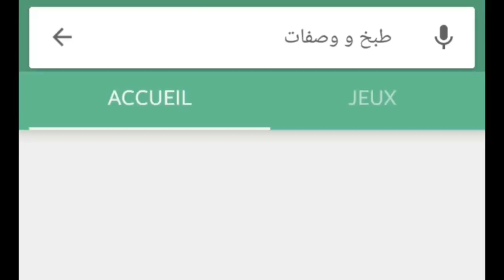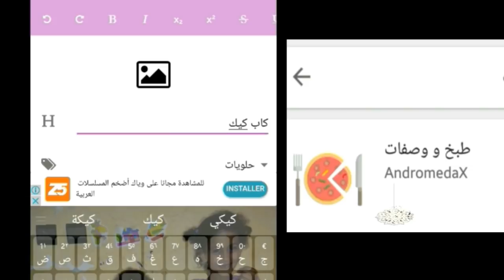بديت نفرش فداري. أول حاجة النجار/ زيارة مشتركة في القناة/سمعوا رأيها/تصبير الجلبانة بدون غسل لسنة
النجارة باليد باحترافية عالية  ارخص جلبانة      تصبير  جلبانة    طريقة ماما في تصبير الجلبانة   جلبانة طرية 2018
ابداع الحرفيين المغاربة
تصبير الجلبانة بدون غسلها 2018
الجلبانة بارخص الاثمان
زيارة مشتركة  و صديقة منذ منذ الطفولة شكرا اليوتيب
رابط تطبيق  طبخ و وصفات: